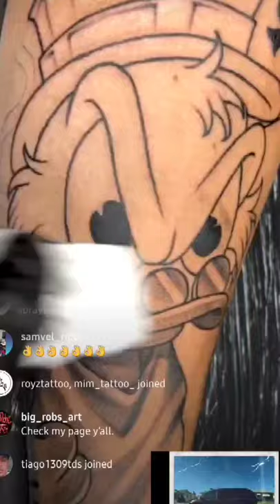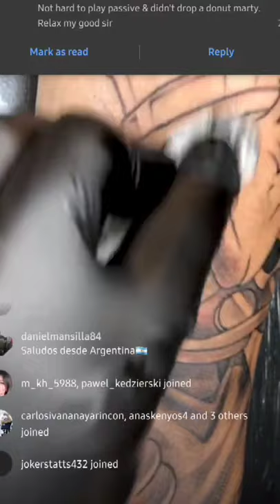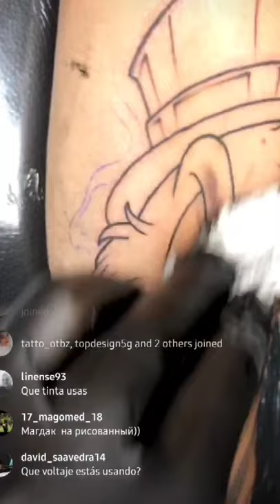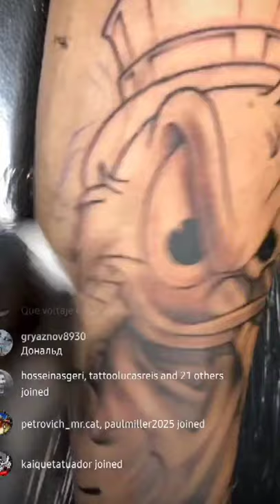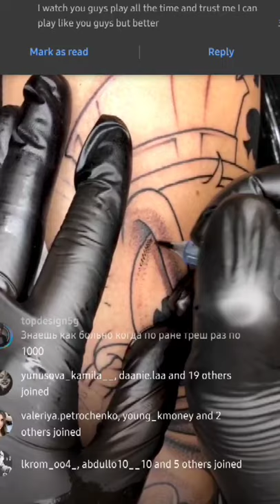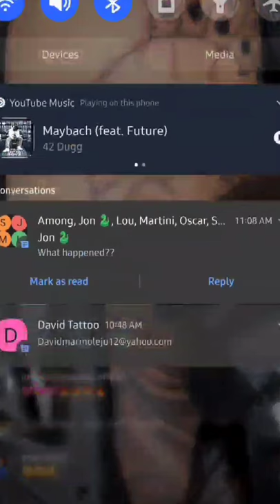spraytattoo.msk 6.5v STIPPLE SHADING